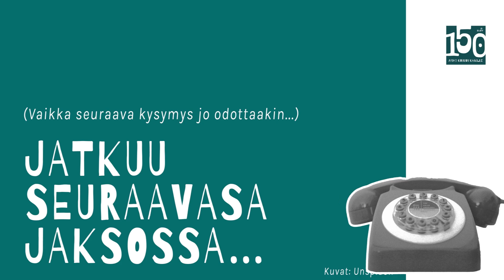☎️Odottakaa Sulkematta Puhelinta: Jakso 46 – Saako vihastua, entä vihata?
Mukana Timo Nisula.